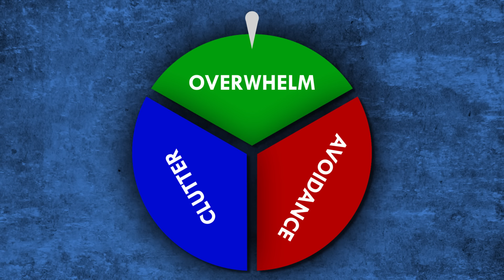How to Deal with Clutter When You Have ADHD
Clutter is one of the hardest things for me personally. I move quickly and stuff ends up everywhere. I finally hired someone to help -- and they were SO helpful, I asked if they could help you too. Enjoy!

WE WROTE A SONG!!

Music for "How to Deal with Clutter When You Have ADHD:"